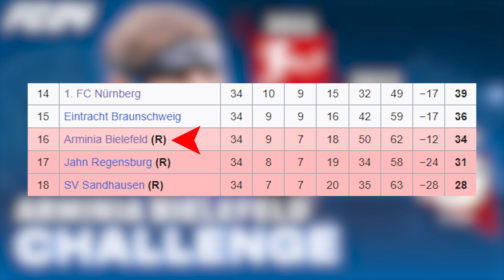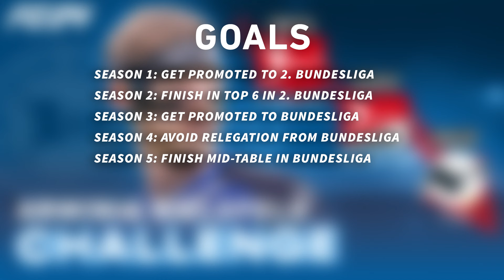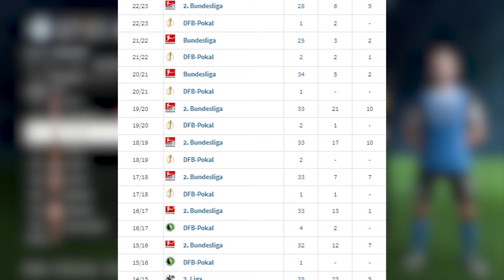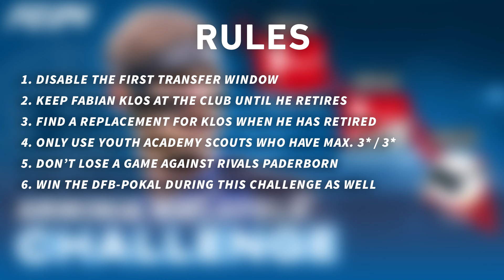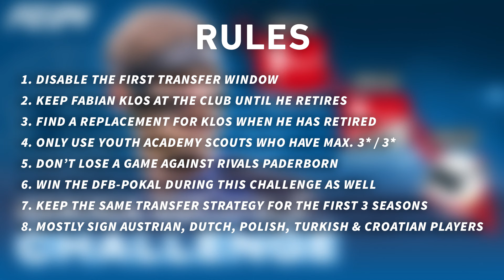The BEST 𝗥𝗢𝗔𝗗 𝗧𝗢 𝗚𝗟𝗢𝗥𝗬 IDEA in FC24 Career Mode ✅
Arminia Bielefeld are a big German football club and were in the Bundesliga just two years ago, but now play in the third German division, the 3. Liga. They are probably the best Road to Glory team to use in FC24 Career Mode!

00:00 Story
00:55 Goals
01:44 Real Stadium
01:53 Squad
02:21 Fabian Klos
03:24 Managers
04:00 Rules
05:11 Recommended Transfers